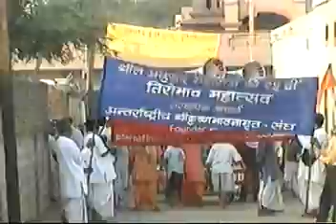Vrindavan memories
FFL, Abhishek, Govardhan puja, Srila Prabhupada darsan,  Vrindavan temples, class by HH Radhanath Maharaj.